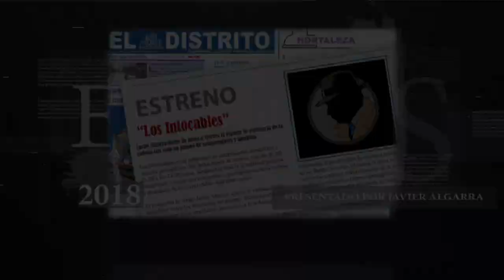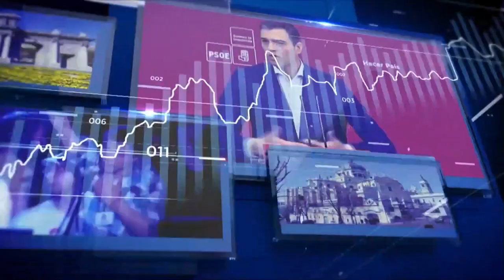ESCÁNDALO EN EL PARLAMENT:JUNQUERAS AMENAZA CON UN NUEVO GOLPE DE ESTADO Y DICE QUE NO ES ILEGAL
DISTRITOTV JUNQUERAS GOLPEDEESTADO Distrito Televisión es un canal de televisión que incluye información política, económica, deportiva y social, películas, series y documentales. Lo puedes ver en la TDT de Madrid en las frecuencias 45 (666 MHz) y 57 (760 MHz) , y en nuestro canal de Youtube